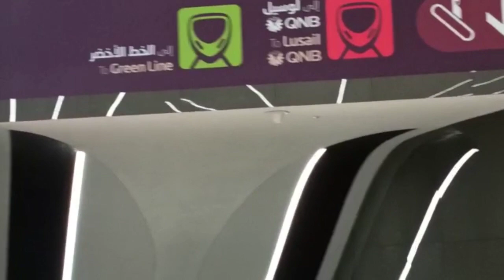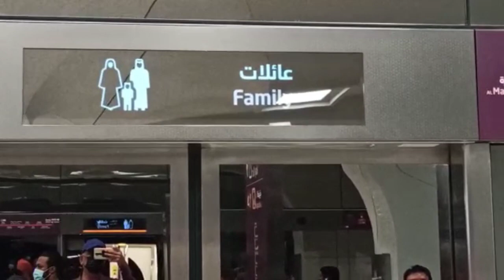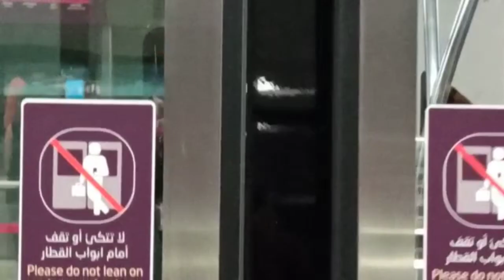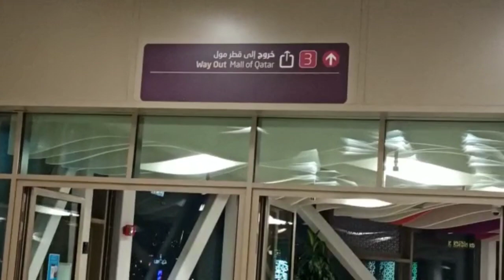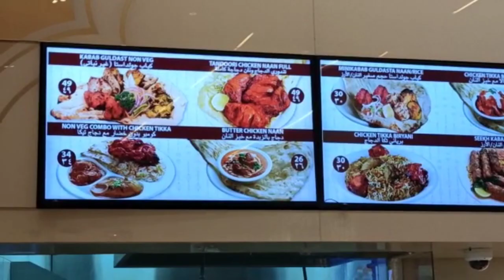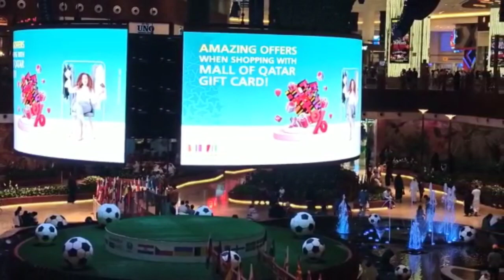QATAR'S LARGEST MALL